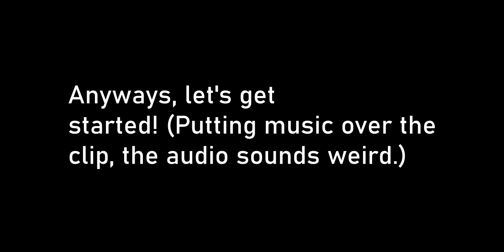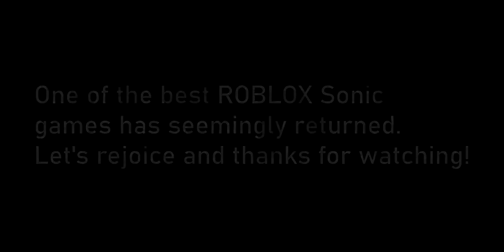Sonic World Adventure Returns From Hibernation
Hey everyone, I don't really have to much to say other than thanks for this year and have a great one at that. Along with this, SWA has returned with some really cool stuff and a new test stage. Hope y'all enjoy!!